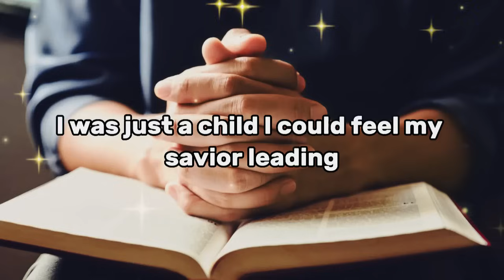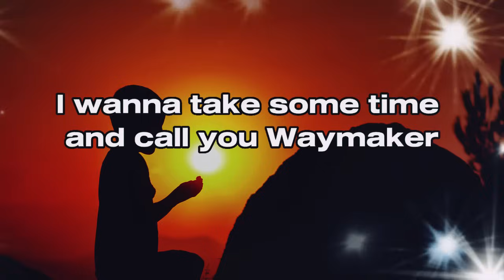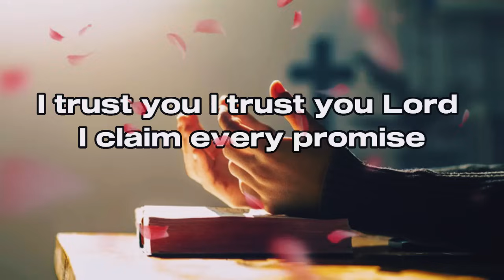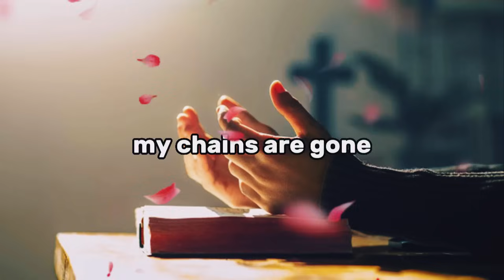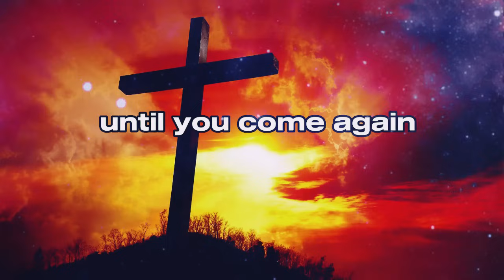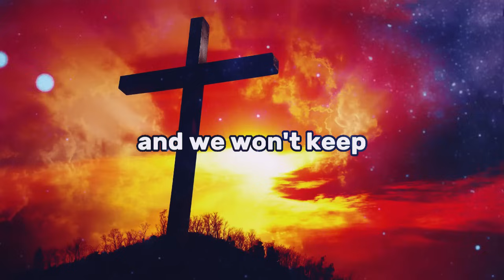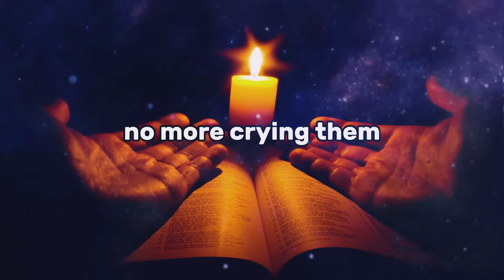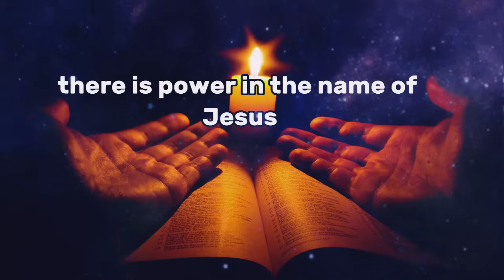Best Black Gospel Mixes of 2024 🎶 Top 100 Best Gospel Mixes of All Time 🎶 CeCe Winans,Tasha Cobbs...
Welcome to King Of Glory Music channel
My wish is that one day, the whole world will sing songs about Jesus for a world of peace, happiness and development.
And I wanted to contribute a small part of my strength to support the less fortunate, so I built the Music channel.
Black gospel music channel is the best compliment channel! It is a channel to share praise with God. When it comes to thanksgiving and joy, peace and victory, hope and restoration, we will strive to provide invaluable content to glorify God with praise throughout this life.